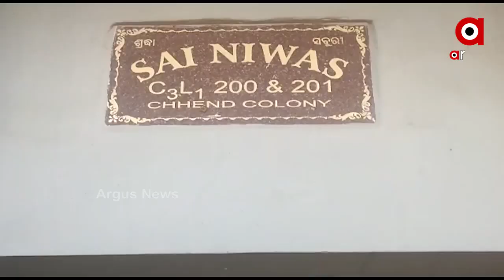ଘରୁ 6ରୁ 7 ଲକ୍ଷ ଟଙ୍କାର ସୁନା ଏବଂ ଅନ୍ୟାନ୍ୟ ମୂଲ୍ୟବାନ ସାମଗ୍ରୀ ଚୋରି ....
ଘରେ କେହି ନଥିଲାବେଳେ ଅଭିନବ ଉପାୟରେ ଇଲେକ୍ଟ୍ରି ତାର କାଟି ପଛପଟ ଝରକା ଭାଙ୍ଗି ଚୋରି ହୋଇଛି । 6ରୁ 7 ଲକ୍ଷ ଟଙ୍କାର ସୁନା ଏବଂ ଅନ୍ୟାନ୍ୟ ସାମଗ୍ରୀ ଚୋରି ହୋଇଥିବା ନେଇ ଅଭିଯୋଗ ହୋଇଛି । ପୋଲିସ ପହଞ୍ଚି ଘଟଣାର ତଦନ୍ତ ଆରମ୍ଭ କରିଛି ...